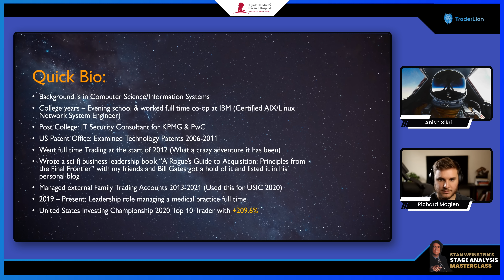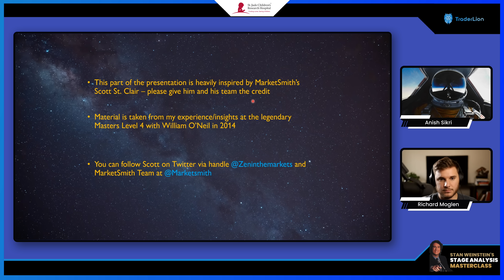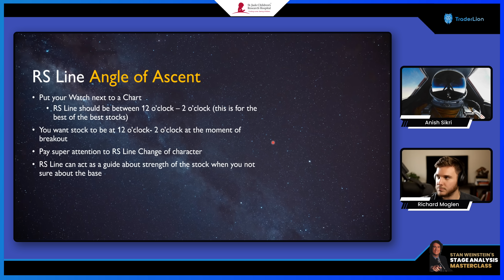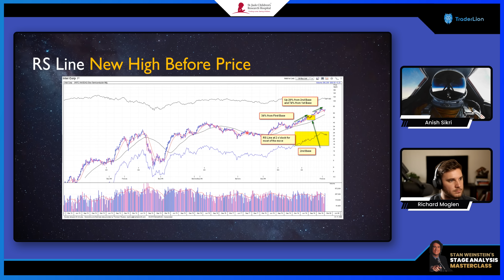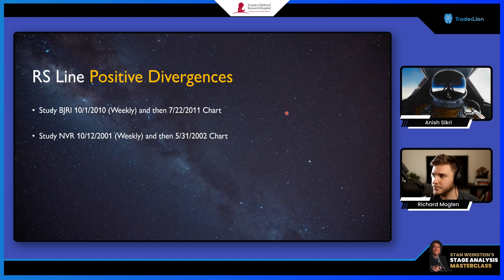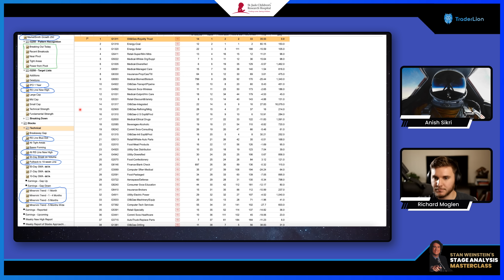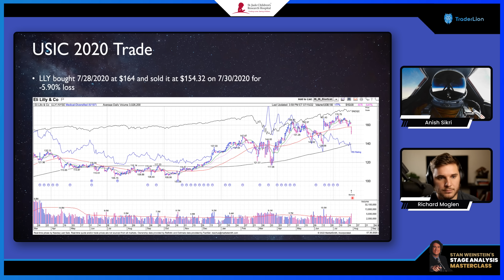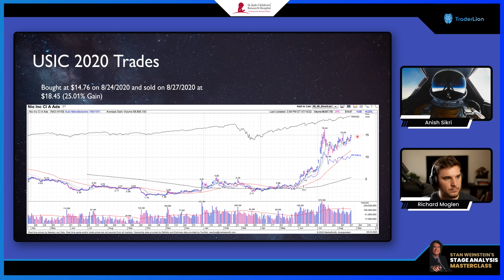Trading Tactics For High Performance With Anish Sikri | Traderlion Conference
In this presentation from the Traderlion conference, Anish Sikri talks with Richard about the psychological aspects of trading, and how to avoid trading fatigue. He also discusses several tactics to deploy to improve your trading performance.

Trade like a Pro—Fast!

Timestamps
0:00 Intro
2:56 Bio & Trading Style
7:20 Agenda
8:47 Psychological Aspects
10:00 Trade Execution
27:00 Trade Fatigue
38:29 Trade Tactics for High Performance
1:13:46 Time Management Strategies
1:24:42 Q&A
1:29:08 Outro